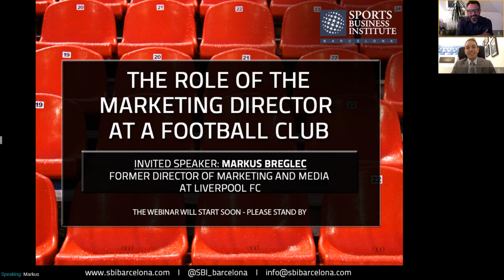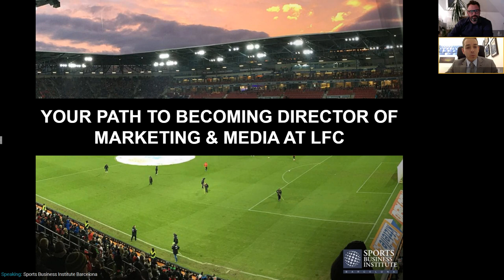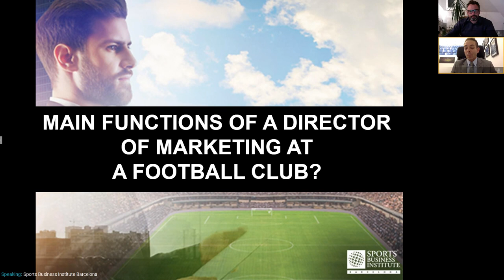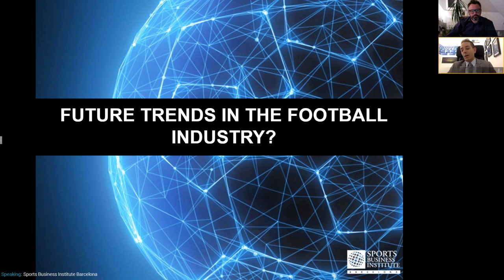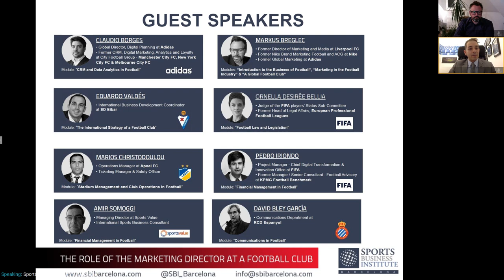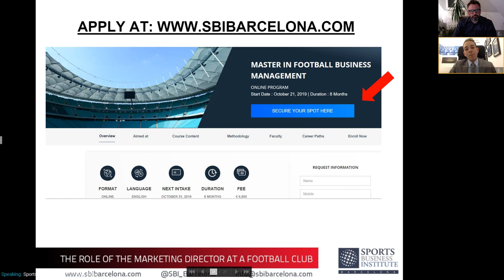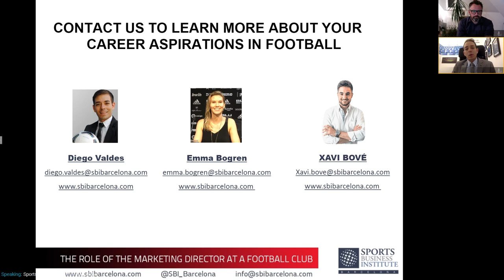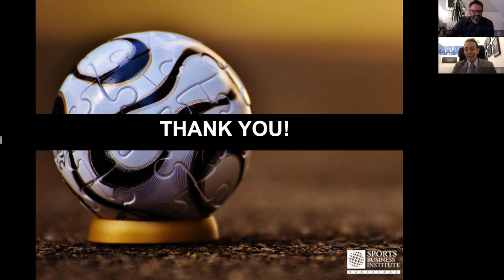The Role of the Marketing Director at a Football Club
Webinar with Markus Breglec, Former Director of Marketing & Media at Liverpool FC.
Learn more about the Online Master in Football Business & Management